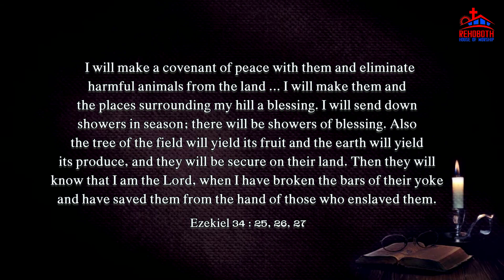Today's Promise of God|| ఈ రోజు దేవుని వాగ్ధానము|| Rehoboth House of Worship|| Project Christ India